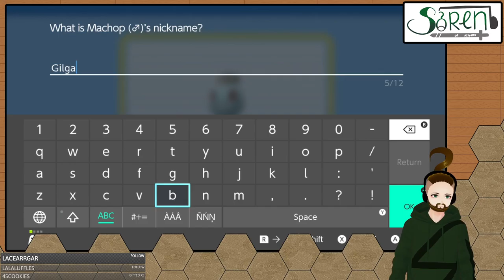[VOD] [Part 1] Pokémon Brilliant Diamond | The Nuzlocke Begins, Will I Shine or be Scuffed?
A new Pokémon game means full gremlin soren mode initiates. We go on another Nuzlocke journey, marching our way through Sinnoh to take out a certain Garchomp